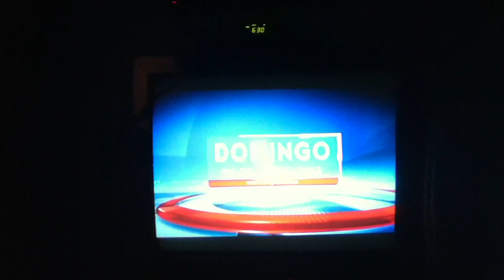Noticiero Univision: Fin De Semana Introduction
This is the new introduction of Noticiero Univision Fin De Semana on Univision in Spanish network.